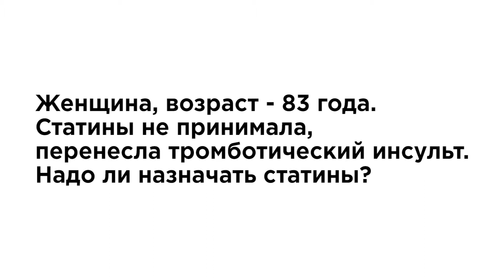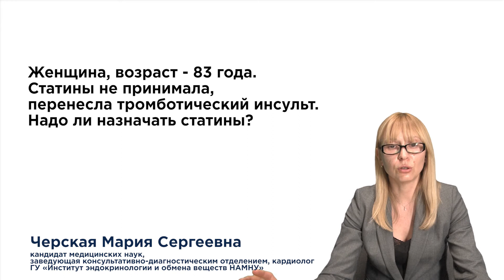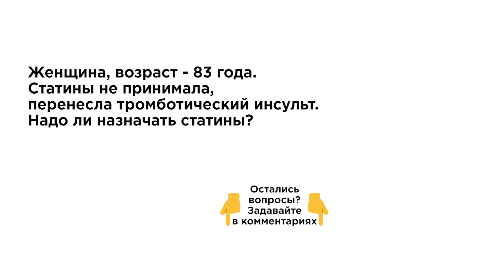Нужно ли назначать статины пациентам после 80 лет, перенесших атеротромботический инсульт?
Webinar questions / Вопросы вебинара

На сегодняшний день статины – одна из наиболее изученных групп препаратов с доказанной способностью снижать сердечно-сосудистую заболеваемость и смертность.
Но нужна ли статинотерапия пожилой пациентке после тромботического инсульта? О тонкостях ведения пациента пожилого возраста, перенесшего атеротромботический инсульт узнаете из нашего видео.